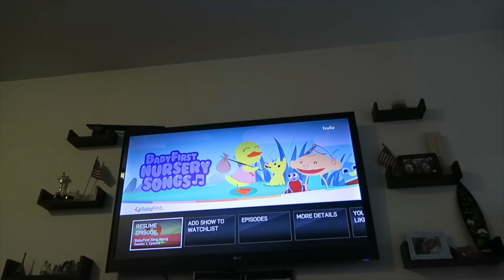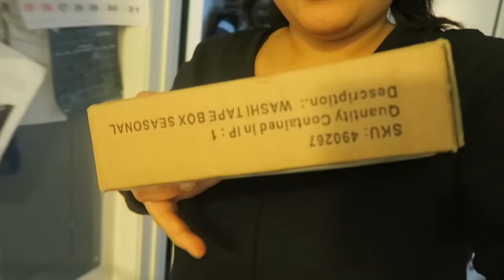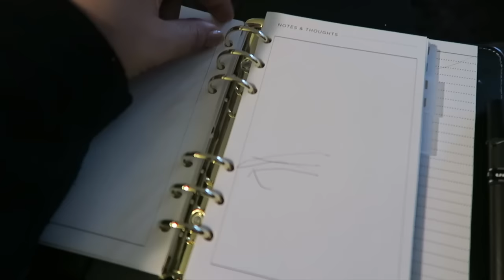Vlogmas Day 9: プランナー（手帳）を可愛くした❤️